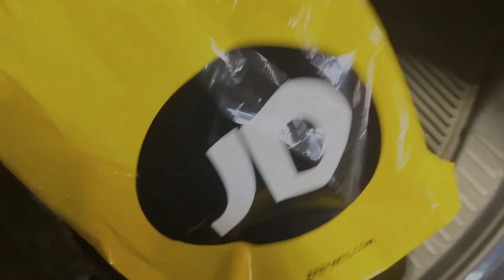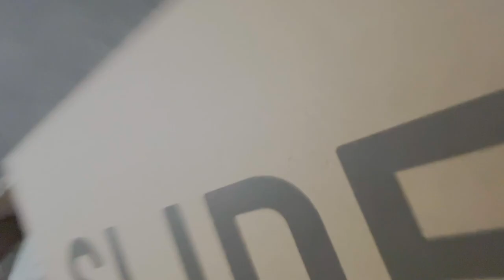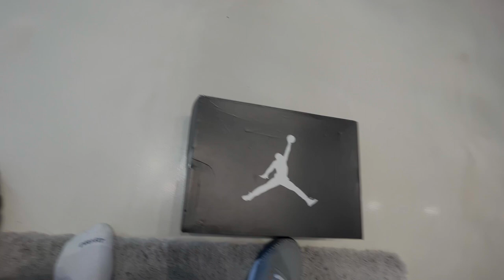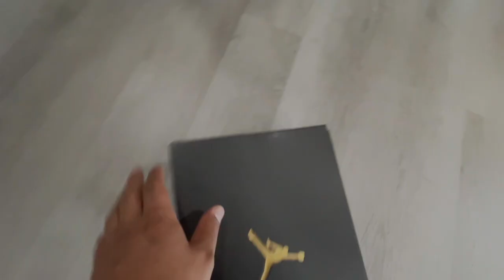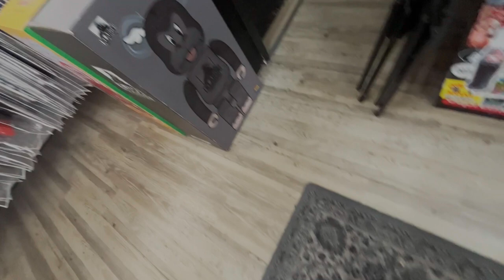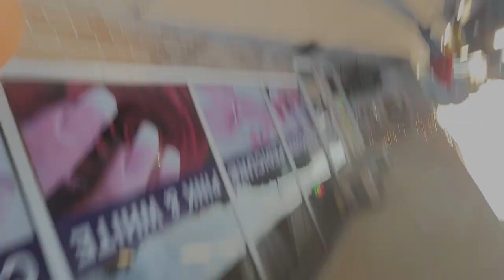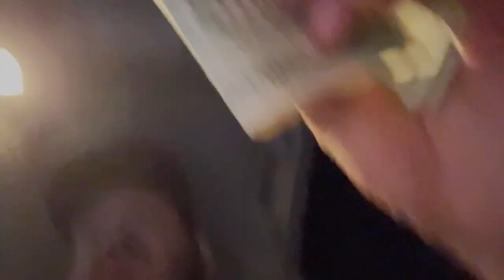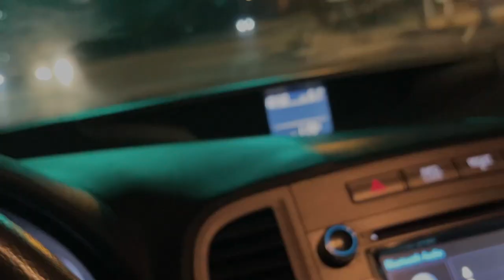I TRADED MARINA DUNK LOWS & DIAMOND MIDS FOR JORDAN DB 9s 🔥 Life of a Sneaker Reseller.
In today's video we go store to store seeing who is paying the best for the items.  WE stumbled across a store who wanted to trade a pair of Doernbecher 9s for my shoes. I couldn't say NO ! Come join us on this sneaker journey and we hope you enjoy ❤️